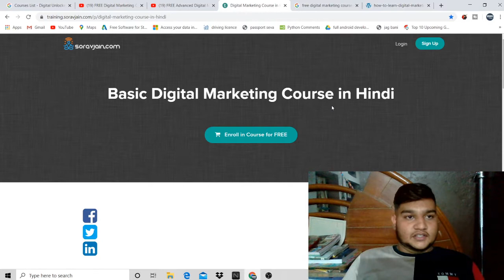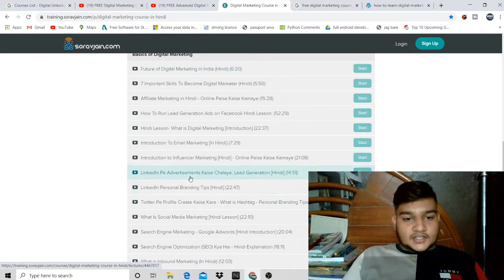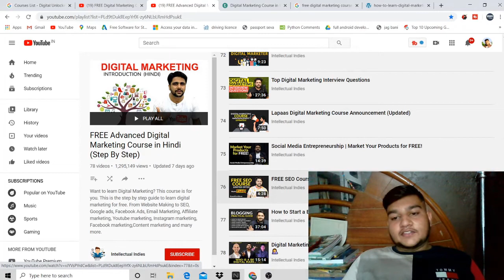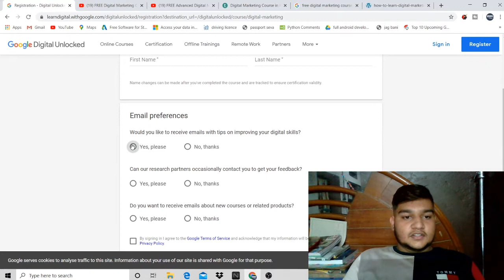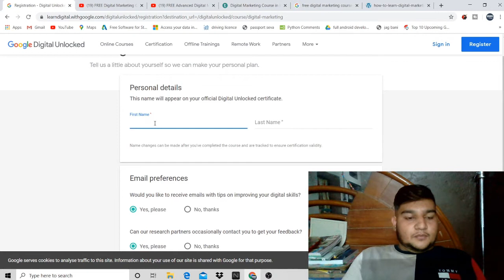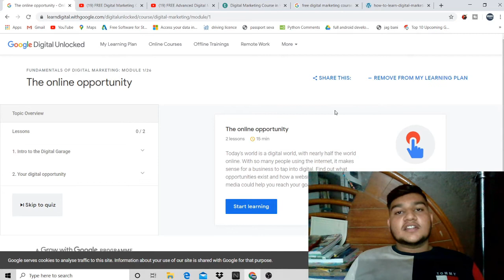Free Digital Marketing Course | With Certification | In Hindi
Namste Dosto,
In this video I am sharing 4 sources where you can learn complete DIGITAL MARKETING in English/Hindi for FREE.